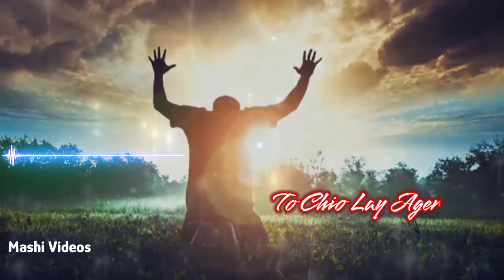Jesus Song Status|| Hindi Jesus Status|| Mashi Status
jesus status for whatsapp hind

Jesus status WhatsApp

jesus status for whatsapp 2022

jesus status for whatsapp full screen

jesus hindi song whatsapp status full

screen

jesus status for whatsapp sadri

jesus status hindi new

jesus status hindi song

jesus status hindi 2022

jesus status hindi whatsapp

jesus status hindi video

jesus status hindi 4k

jesus status hindi mein

jesus status hindi dj

jesus status hindi new 2022

jesus status hindi punjabi

hindi jesus song status

hindi jesus song status video

hindi christian song status

jesus hindi song status for whatsapp

hindi christian song status video

hindi jesus status song new

hindi christian song whatsapp stat

Jesus status new

Jesus song status video

Jesus song new

mashi status

masih status new

masih status for whatsapp

masih status video

masih status song

masih status punjabi

masih status sad

masih status good morning

masihi status geet

Jesus status short

Jesus status shorts

shorts Jesus status